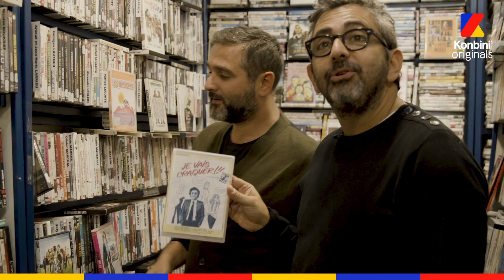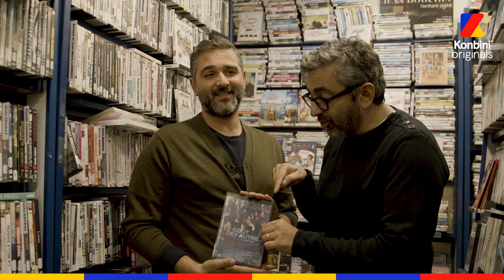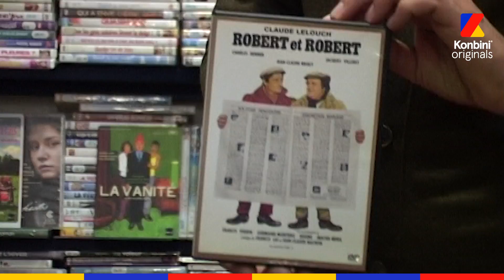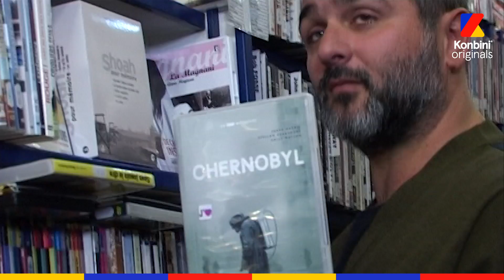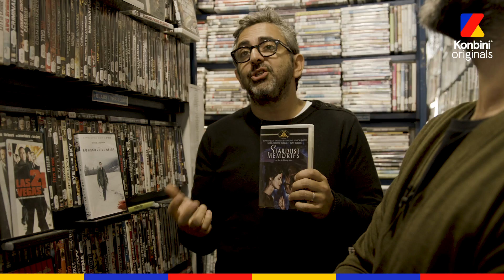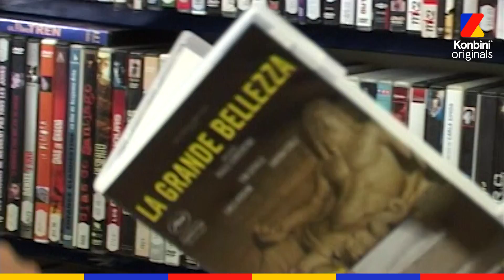Toledano & Nakache - "Dans Vice, Christian Bale est juste incroyable" | Vidéo Club | Konbini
C'est le duo de réalisateurs le plus connu du cinéma français. On leur doit "Nos jours heureux", "Le Sens de la fête" et évidemment "Intouchables" avec Omar Sy et François Cluzet. Ils sortent leur dernier film "Hors normes" ce mercredi 23 octobre, avec Vincent Cassel et Reda Kateb. On a parlé de Jacques Audiard, de Claude Lelouch, de Woody Allen… mais aussi des séries "Chernobyl" et "The Wire"... Voici le Vidéo Club d'Éric Toledano et Olivier Nakache !